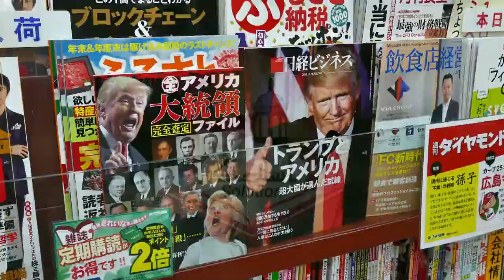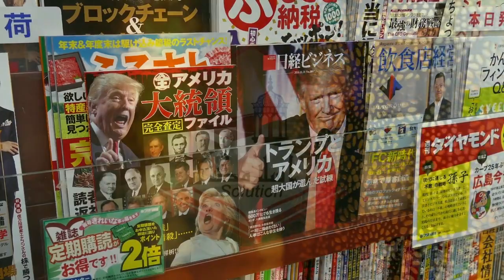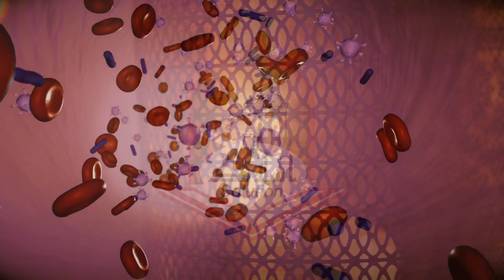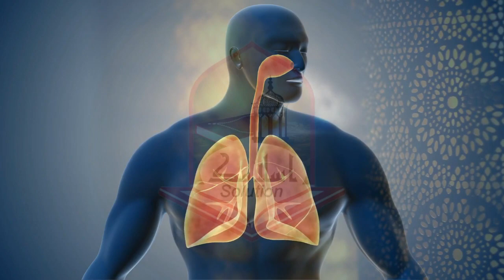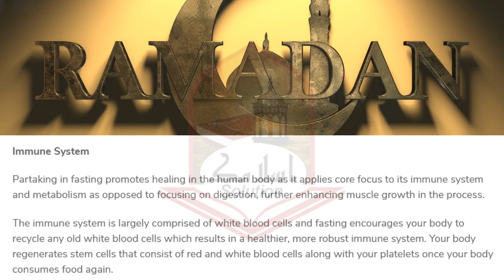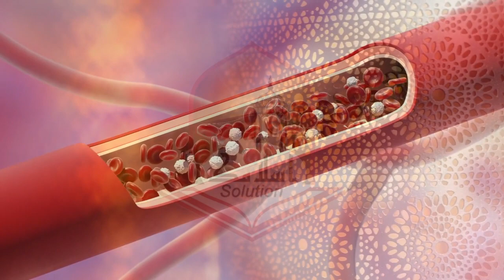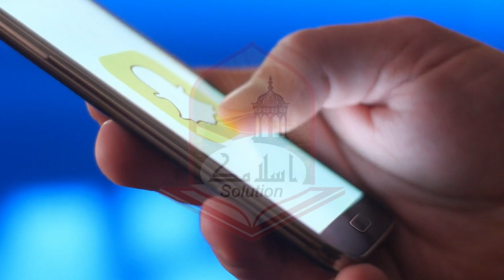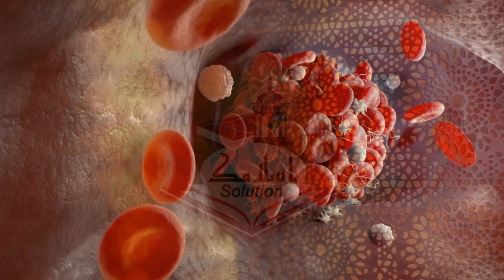New Scientific Research about Ramazan proved Health Benefits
Ramadhan is holy month in which Muslims around the world fast. Fasting improves health and boosts immune system. This video is about Ramzan ul Mubarik and a Scientific Research.
रमजान का उपवास उपवास के स्वास्थ्य लाभ रमजान मुबारक